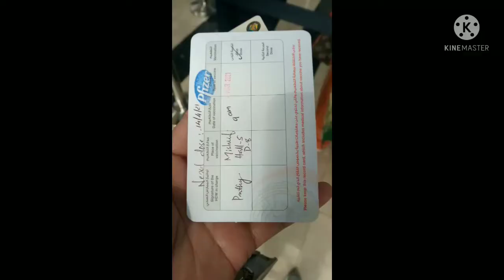My Second Dose Of Cov19 Full Video || Pfizer 2nd Dose || What I Discovered